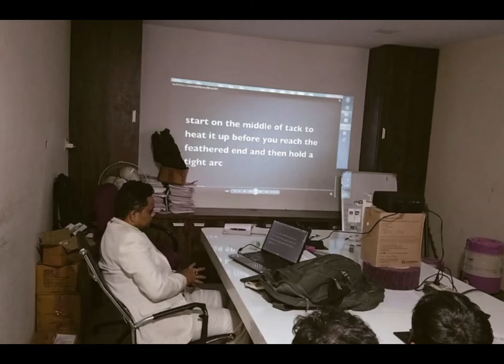Welding Consultancy Services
WELDING TRAINING  OFFER
1)TIG + ARC IN JUST 95,000 RS /-
2)ONLY TIG IN JUST 75,000 RS/- WITH ACCOMMODATION FREE .
3)ONLY ARC  IN JUST 75,000 RS/- WITH ACCOMMODATION FREE .

ACCOMMODATION  FREE FOR EVERY ONE

Limited period time

   वेल्डिंग

WE APPROVED  BY
                                   AWS,IBR, ABS , DNV, IRCLASS, LRIS MARINE WELDER QUALIFICATION